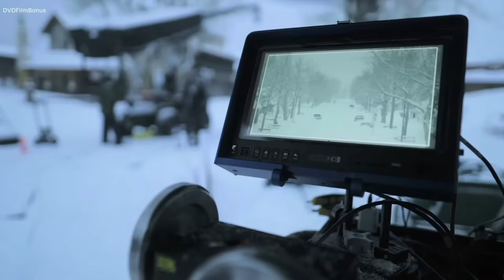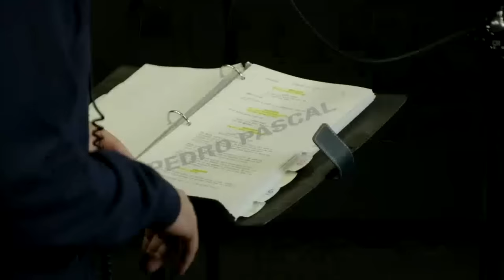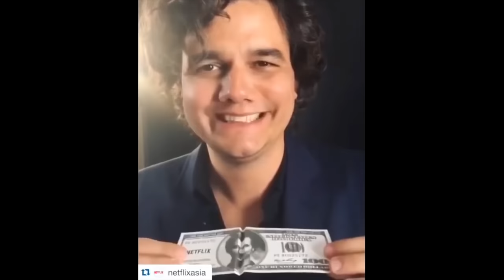PEDRO PASCAL BLOOPERS COMPILATION (The Last of Us, Narcos, The Mandalorian, Game of Thrones, etc)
A Full Collection of Bloopers, Outtakes, Gag Reel and Funny Behind The Scenes Moments of Pedro Rascal. So, this video includes the next bloopers:
▪ The Mandalorian bloopers
▪ The Last of Us bloopers
▪ The Unbearable Weight of Massive Talent bloopers
▪ Kingsman: The Golden Circle bloopers
▪ Game of Thrones bloopers
▪ Bloodsucking Bastards bloopers
▪ Wonder Woman 1984 bloopers
▪ The Great Wall bloopers
▪ Narcos bloopers

Time-Codes
00:00 Pedro Pascal and Nicolas Cage jump off a cliff
00:30 Pedro Pascal fails with lines
01:14 Pedro Pascal farted
01:39 Pedro Pascal Game of Thrones bloopers
01:53 Pedro Pascal unusual bloopers
02:11 Pedro Pascal lasso and Kingsman: The Golden Circle behind the scenes
03:20 Pedro Pascal voice over The Mandalorian
04:07 Pedro Pascal fooling around on the set
04:50 Pedro Pascal having fun with co-stars
06:27 Pedro Pascal and Taika Waititi (wasted)
06:27 Pedro Pascal and Bella Ramsey interview
07:05 Pedro Pascal and Taron Egerton singing song Salt-N-Pepa - Let's Talk About Sex
07:18 Pedro Pascal dancing in Narcos (feat. Mauricio Cujar beatbox)
08:18 Pedro Pascal dancing (in different events, places, projects)